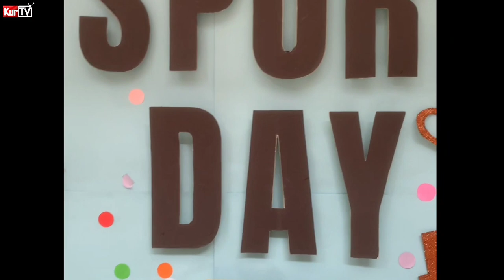KURTV | SUMMER SPORTSFEST NG MGA BATANG MAY SPECIAL NEEDS 🏆